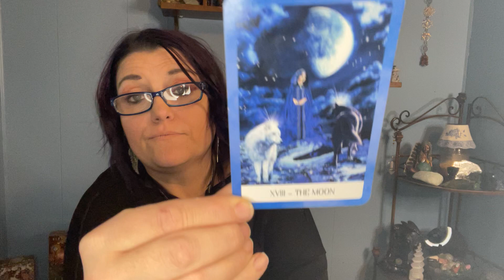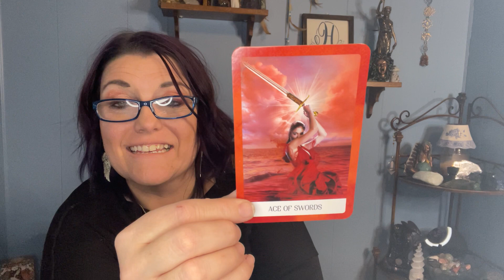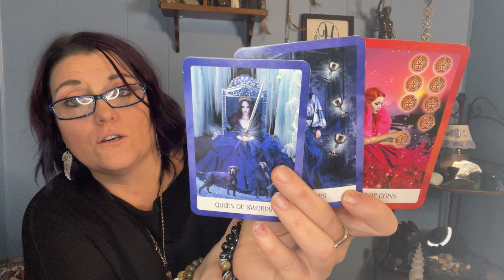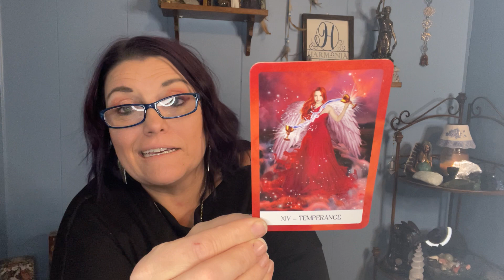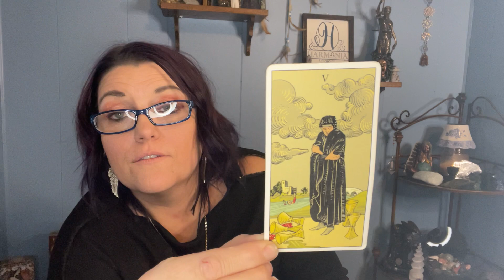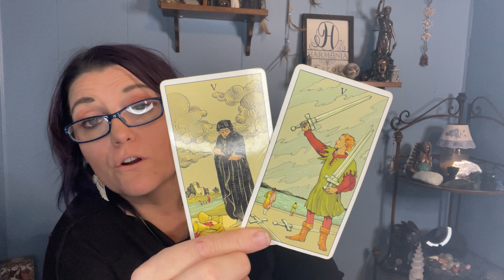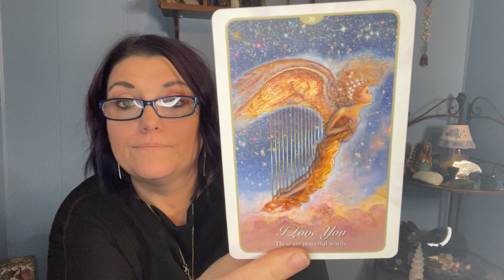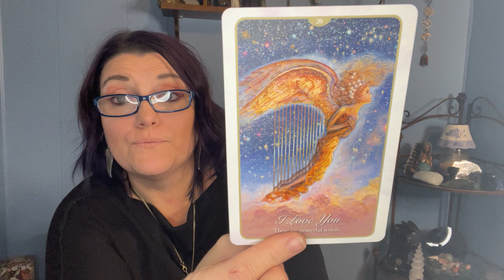PISCES DEC 2021| You Had To Cut Them Out. Pure Trauma Bond. | LOVE TAROT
Hi Pisces, thank you so much for tuning into my channel. Enjoy your general love December 2021 tarot reading!

To Book a Private Session with me, start with a 1:1 Harmonia Session:

To learn more about Mastering the Mirror Program and how to take stock of your life and utilize tools to help boost you to the next level check out my site for details and sign up to be the first to know when enrollment is open again: